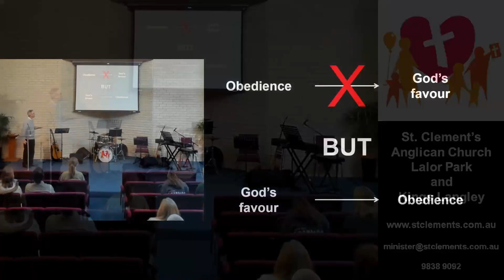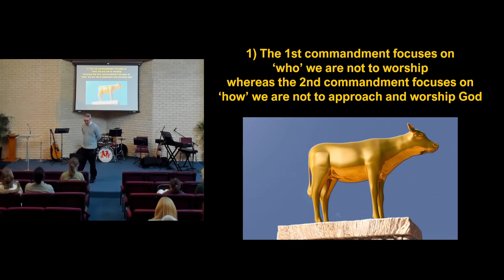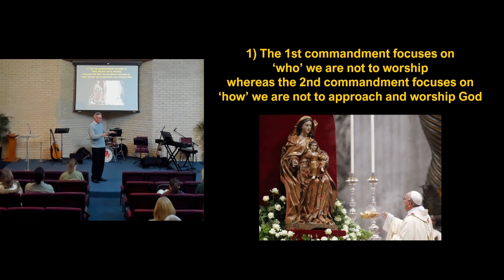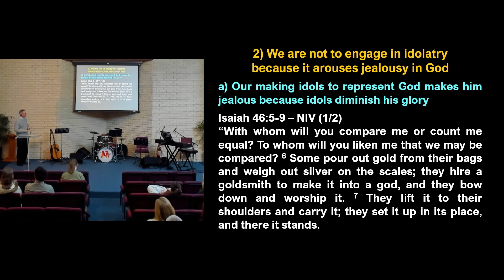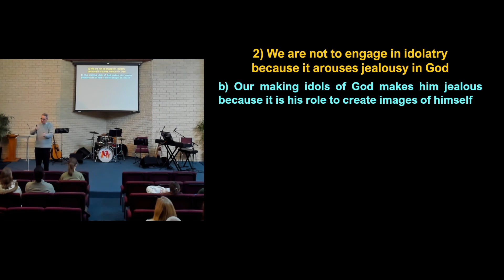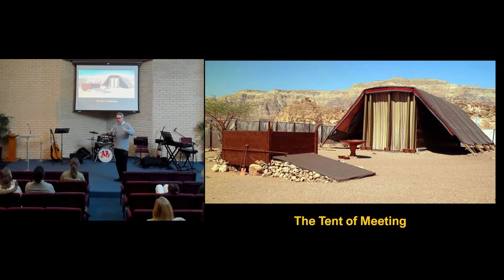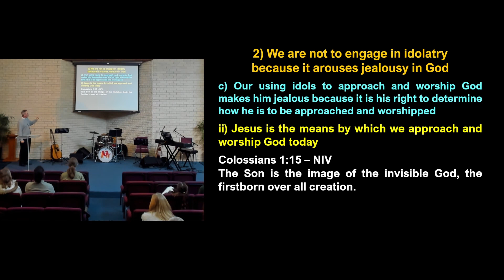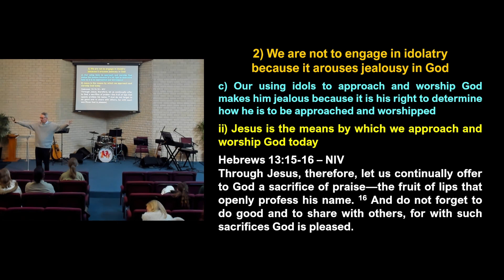Ten Commandments No. 2 - Mark Tough